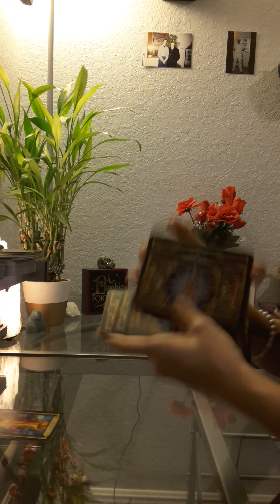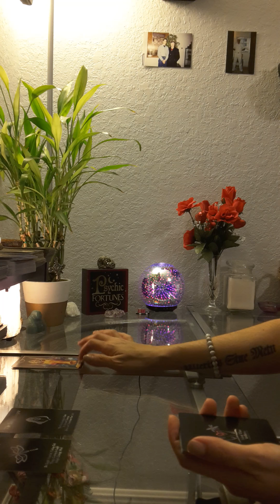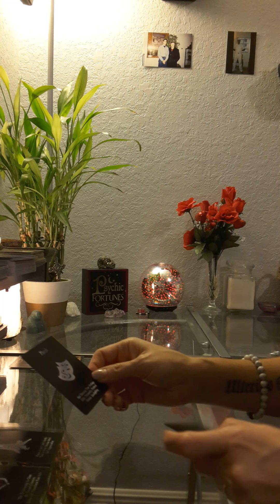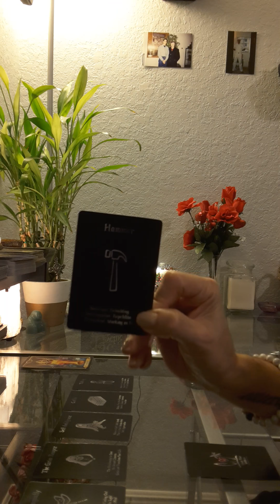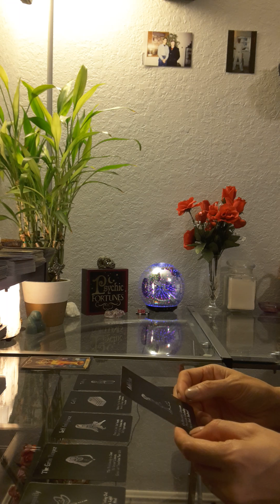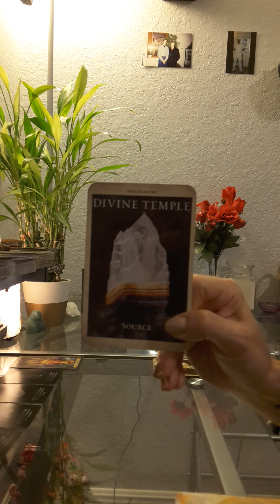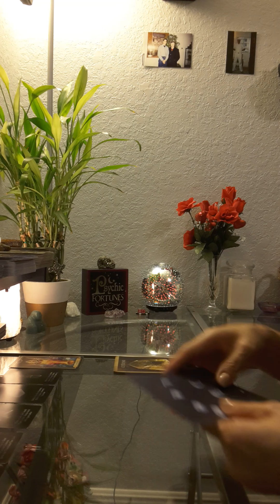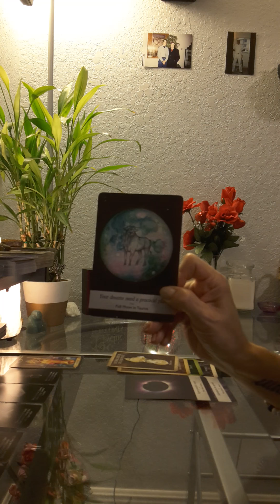Sagittarius Love Tarot Reading * It's all coming to light *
(to buy and ship internationally)